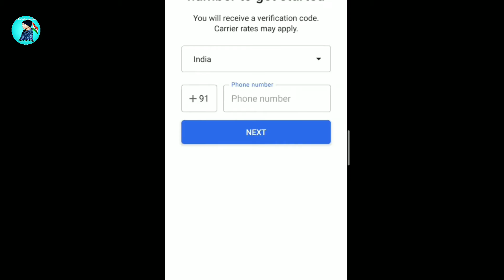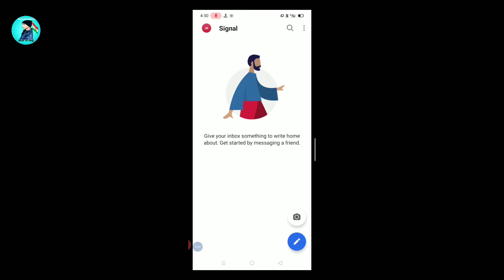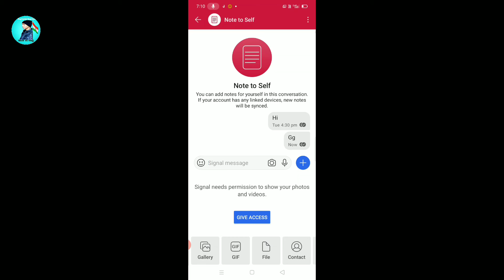Signal App kya hai | Signal App Kaise use Kre | what is Signal App | How to use Signal App 2021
Hello friends aaj ka jo video hai vah Signal App ke bare me hai

Signal App kya hai
Signal App kaise use kre